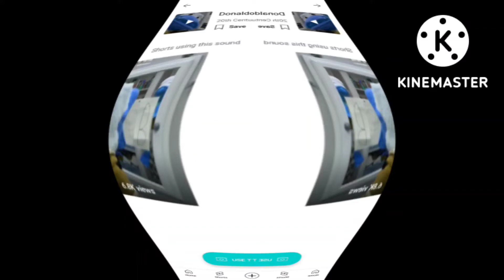BOOb donald duck in zoopals V3